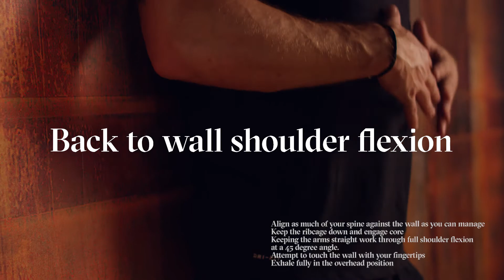Shoulder & Hip Mobility Routine By Luke Worthington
Shoulder & Hip Mobility Routine by Third Space Elite Trainer Luke Worthington.